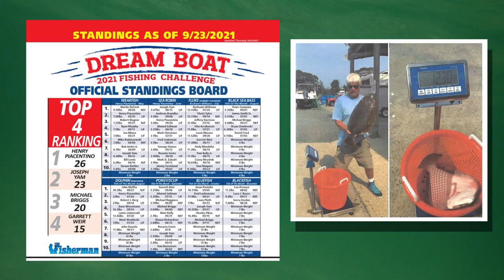September 23, 2021 New England Video Fishing Forecast with Dave Anderson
Striper fishing is taking over the top spot in the minds of many anglers as blitz fishing has opened in many areas from the Boston metro area to eastern Long Island Sound. The 2021 crop of albies continues to fall short of sky high expectations, but we’ll tell you where to find your best shot. For bottom fishers, the shallow water tautog fishing in Rhode Island is really ramping up.

00:34 Albies and Offshore
05:20 Massachusetts
09:48 Rhode Island
18:01 Connecticut